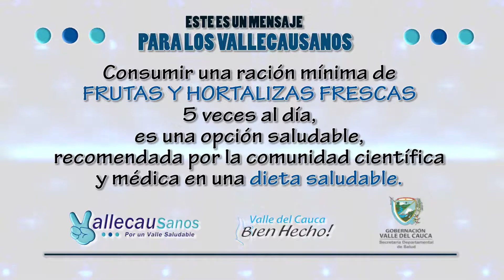INFOMERCIALES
TIC 11 VIDA SALUDABLE